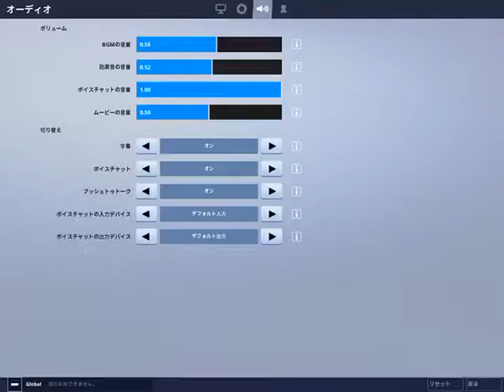【超初心者の】テゲテゲフォートナイト#03【FORTNITE】ios版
おやっとさー！！

話題の100人バトルロイヤルゲーム「フォートナイト」に、
TPSもFPSも全然ダメなFOOLさんがイキオイでダウンロード＆生放送挑戦！

しばらく自主練をしたFOOLさんのウデマエは上がっているのか？

※こんなゲームもやって欲しい！この部分おかしいぞ！などのご意見、ご感想などございましたら、ぜひともコメント欄もしくはTwitterに書き込んでくださいませ。カゴシマニアは視聴者参加型の企画を推進しております！

【ツイキャス】
テゲテゲフォートナイト03
日時: 2018/09/19